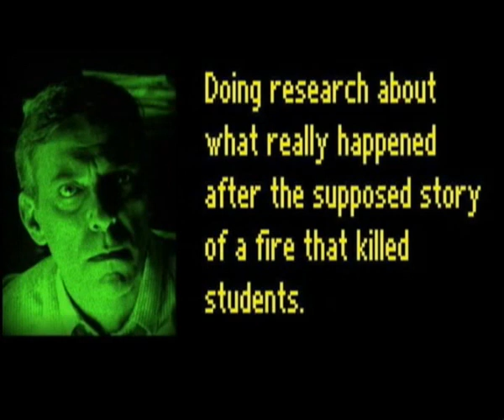Hellmaster - David Emge Fanvideo.wmv.MP4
Hellmaster fanvideo.

Footage used by permission of Douglas Schulze, director of the film.